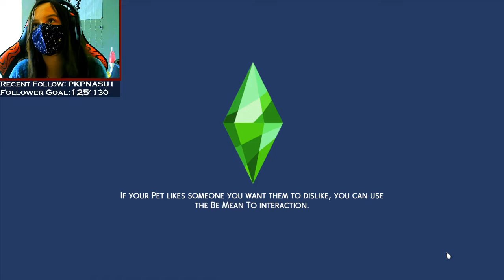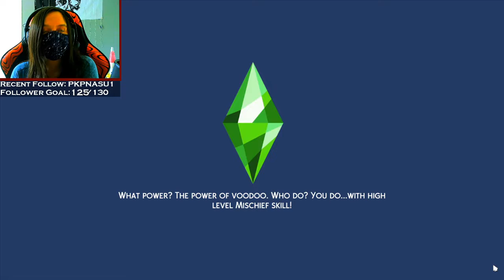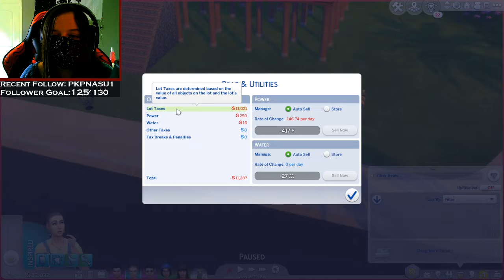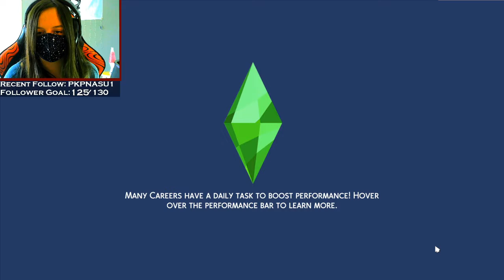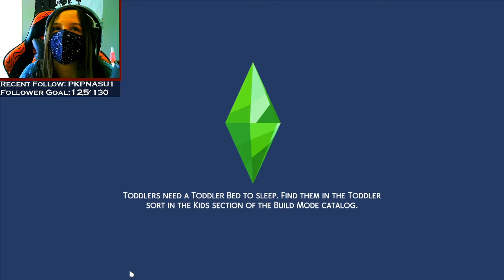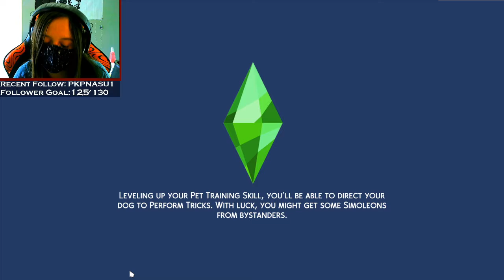Getting Our Simy Lives Together